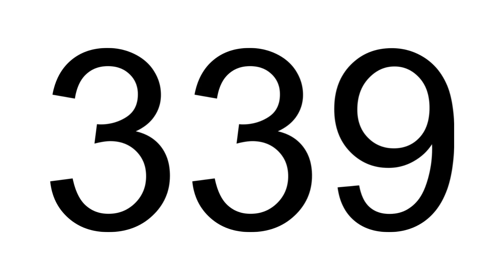2024年5月23日